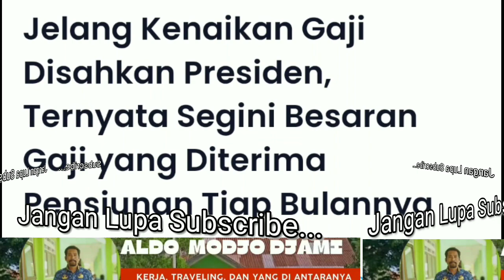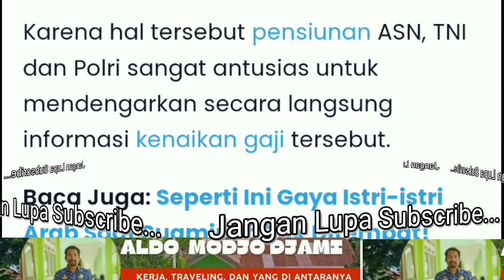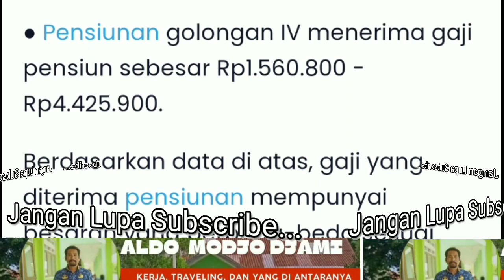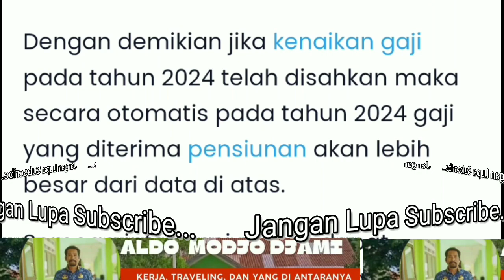Jelang Kenaikan Gaji Disahkan Presiden, Ternyata Segini Besaran Gaji yang Diterima Pensiunan